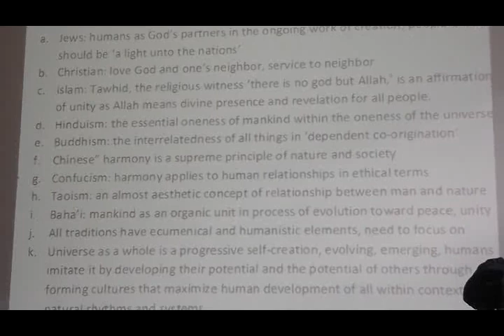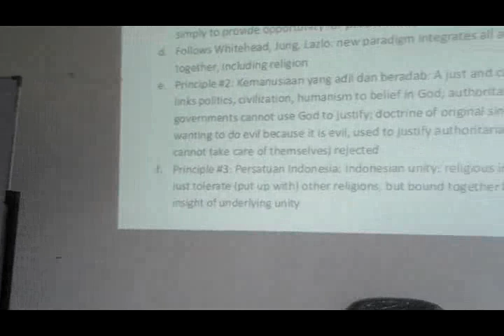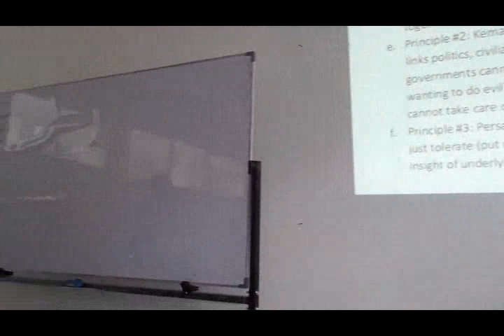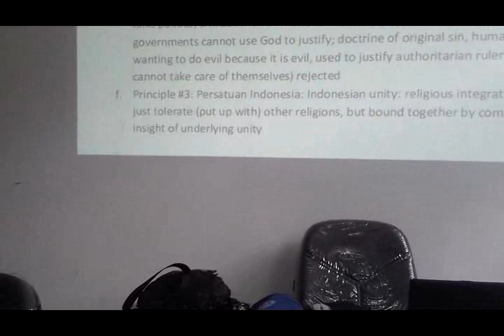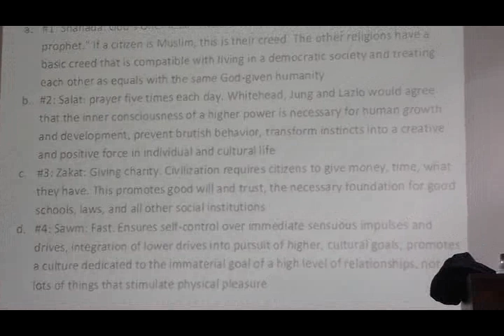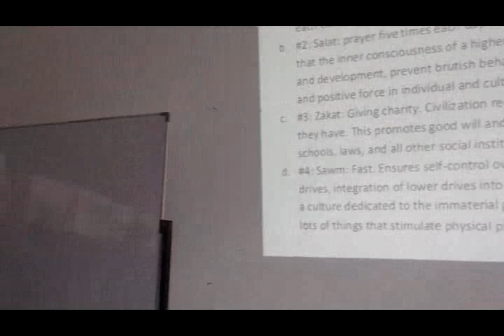Lecture by Prof Martha Beck 2